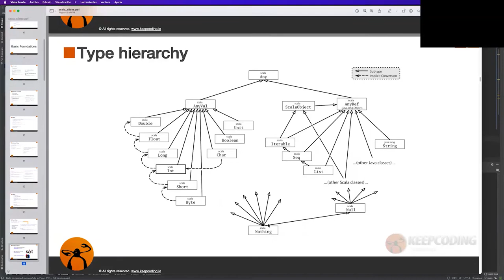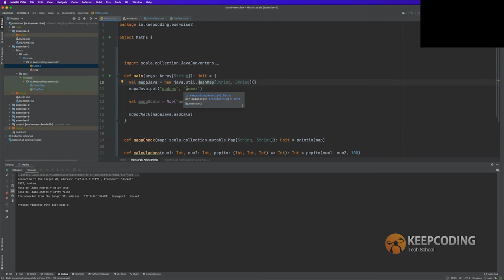Type hierarchy Scala